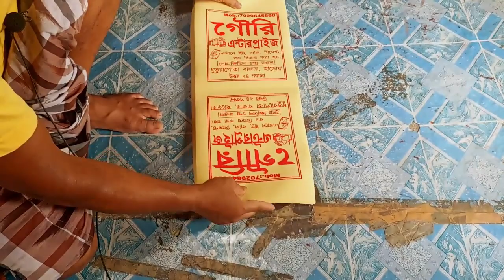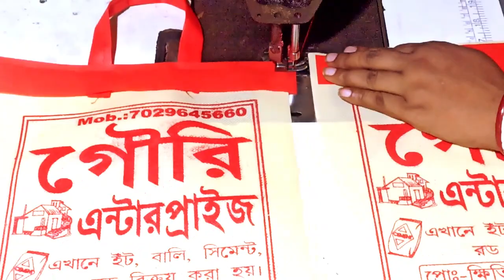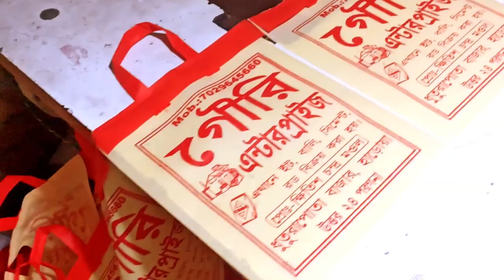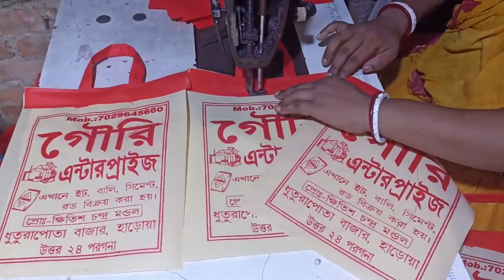শপিং ব্যাগ সেলাই করা||how to sew||sewingshoppingbag||nonwoven bags|| how to make bag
বিশাখা শপিং ব্যাগ সেন্টার |বিশাখা shoppingbagশপিং ব্যাগ সেলাই করা||how to sew||sewingshoppingbag||nonwoven bags NON WOVEN BAG SCREEN PRINTING TUTORIAL
হ্যালো বন্ধুরা কেমন আছেন সবাই। আশা করি ভালো আছেন । আপনারা যারা শপিং
ব্যাগের ব্যাবসা করবেন বলে ভাবছেন | যে কি করে করবো তাদের জন্য সমস্ত রকম
শপিং ব্যাগের কাজ দেখানো হয়। রোল থেকে। কপর কটা ব্যাগ ছাপা নিই স্কিন।
আর পাশে বেলআইকন টি। বাজেয়ে দিন।সমস্ত ভিডিও নোটিফিকেশন আপনাদের
কাছে পৌঁছে যায়। how to non woven bag works । scren print ।বিশাখা শপিং ব্যাগ সেন্টার।visakha shopping bag centre ।